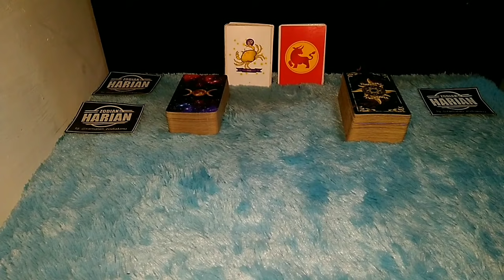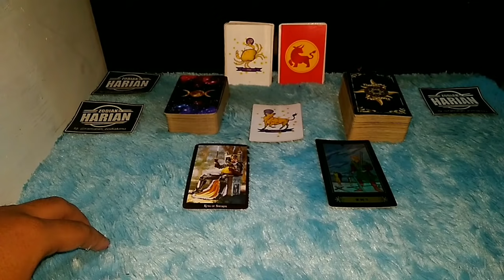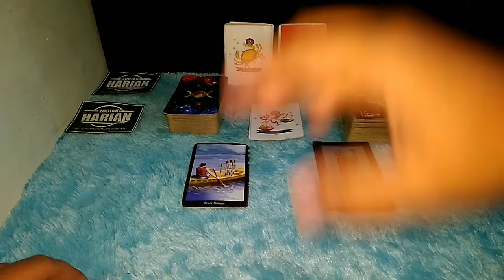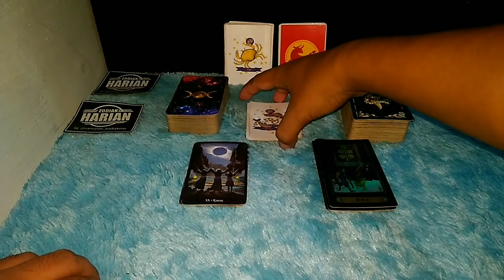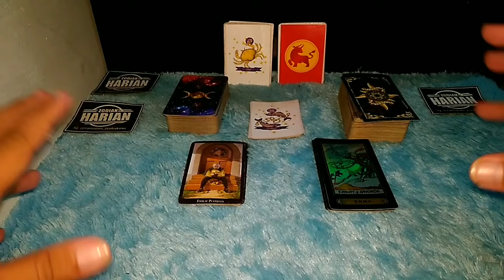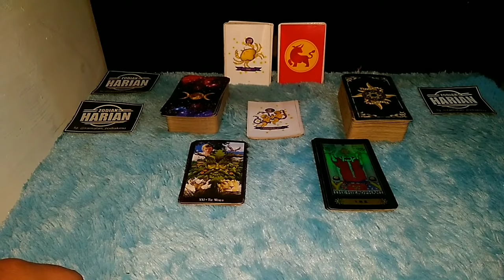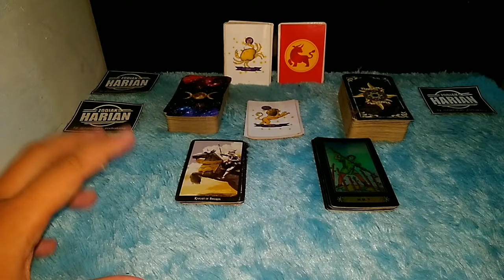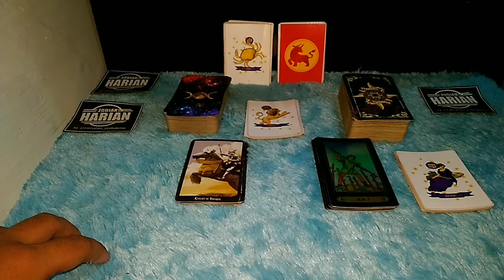ZODIAK YANG BERUNTUNG HARI SELASA 13 JULI 2021 LENGKAP DAN AKURAT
Ini adalah zodiak yang terprediksi beruntung hari Selasa 13 Juli 2021

Urutan 12 Zodiak Beserta Tanggal dan Bulan Lahir:

1. Capricorn (22 Desember - 19 Januari)
2. Aquarius (20 Januari - 18 Februari)
3. Pisces (19 Februari - 20 Maret)
4. Aries (21 Maret - 19 April)
5. Taurus (20 April - 20 Mei)
6. Gemini (21 Mei - 20 Juni)
7. Cancer (21 Juni - 22 Juli)
8. Leo (23 Juli - 22 Agustus)
9. Virgo (23 Agustus - 22 September)
10. Libra (23 September - 22 Oktober)
11. Scorpio (23 Oktober - 21 November)
12. Sagittarius (22 November - 21 Desember)

Dapatkan Layanan Zodiak Harian :

1. Konsultasi
2. Astrology Ramalan Zodiak
3. Ramalan Garis Tangan
4. Pendalaman Sifat Dan Karakter
5. Ramalan Shio Bulanan Dan Tahunan